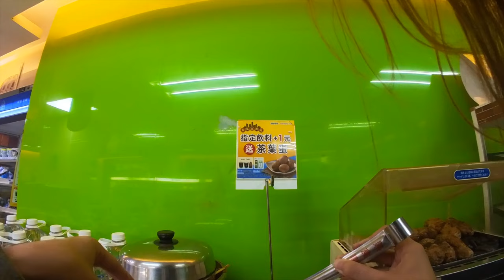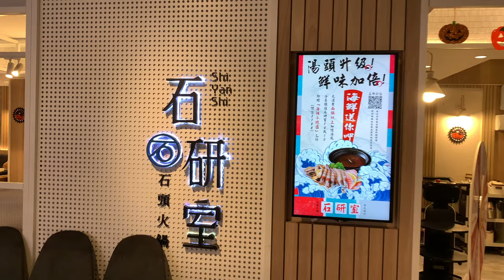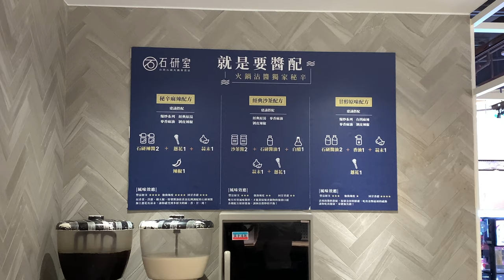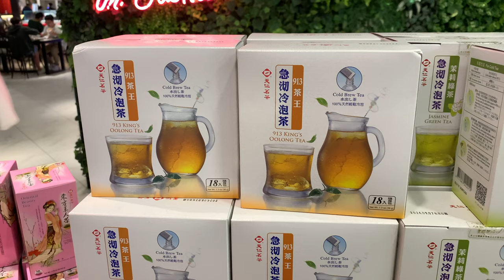SUB) Taipei vlog: Halloween, nice hot pot place, cat hopping, study for uni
Hello everyone, this is Tanya.
It's Halloween and we had a runway show in our school. I heard about the bad news in South Korea that Sunday and was shocked and sad for them...
I hope everyone's safe, healthy and enjoying great time with their friends and families.

00:20 Halloween runway show
01:32 Fall crabs
01:40 Saturday chilling
02:08 Cute cats 1
03:55 Doodle the cat
03:43 Hotpot
05:46 My fav CHAFEE
06:36 Study Sunday
08:20 Monday burger
09:21 work time
10:14 Instant noodle lover

Music by STUDIO BEYOND - Flutter, Flutter, Butterfly (with You Me and the Piano)

film: iPhone XS, insta360 go2, insta360 oneX
video edit: Final Cut Pro
tripod: Ulanzi MT-08

16, 225